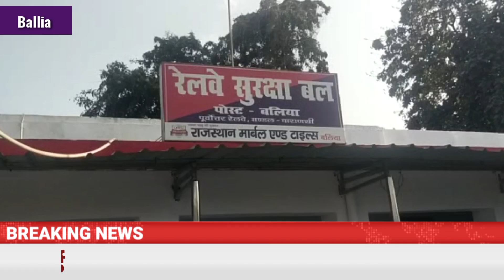Ballia : Holi के त्योहार से पहले कछुए की बड़ी खेप को RPF, GRP और वनविभाग की संयुक्त टीम ने पकड़ा